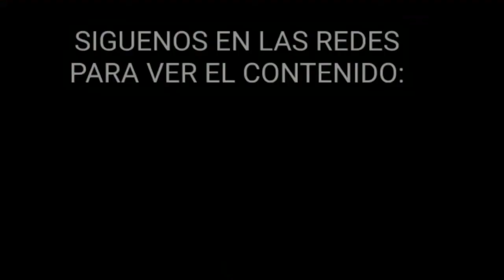Intervención de Nekro en el MUJAM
Museo del Juguete Antiguo México
Horarios:

Sábados y Domingos de 10:00 am a 4:00 pm
Somos Pet Friendly

¿Quieres hacer una cápsula,intervención o evento dentro del Museo del Juguete Antiguo México?

Para más informes:
Número telefónico: 55882100

Dirección: Calle Dr. Olvera 15 Col. Doctores, 06720 Mexico City, Mexico